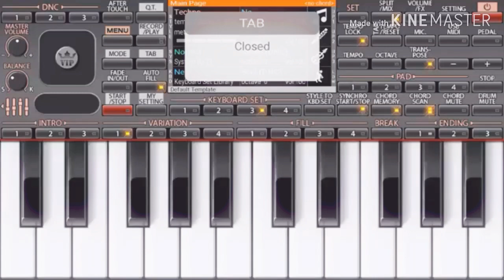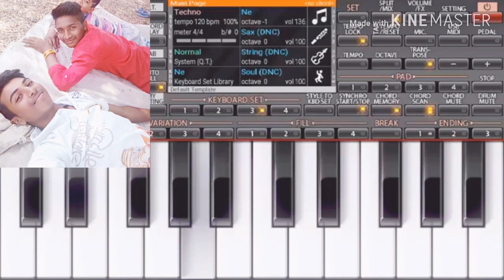ADIVASHI TIMLI फुला वाडिमे टिमली वाजे SONG BY MOBILE PIANO VS OCTO PAD ROHIT VALVI LOVEAR💪💪💪💪😘